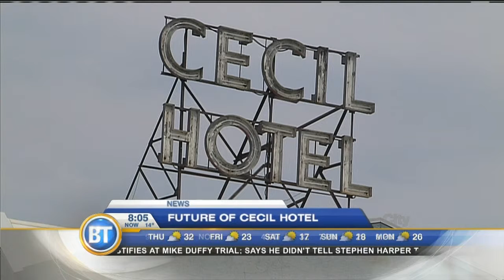City News - August 13th